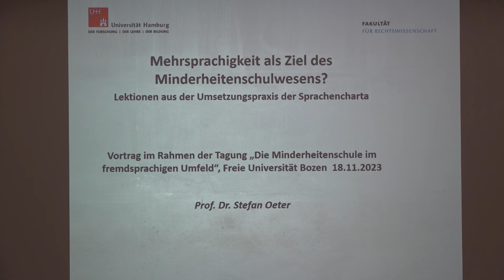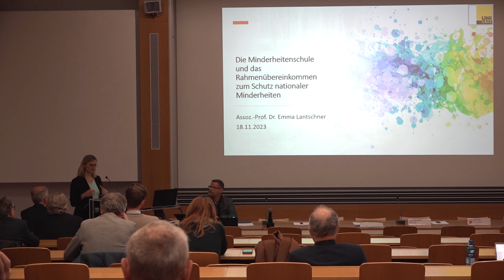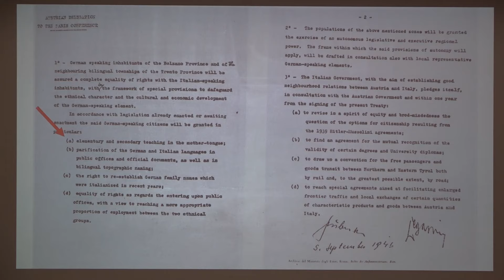Tagung - Die Minderheitenschule im fremdsprachigen Umfeld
BOZEN – An der Universität Bozen fand am Samstag, 18. November 2023 eine internationale Tagung zum Thema „Die Minderheitenschule im fremdsprachigen Umfeld“ statt. Renommierte Wissenschaftler und Wissenschaftler aus dem In- und Ausland präsentierten internationalrechtliche Vorgaben und Beispiele für Minderheitenschulen im Ausland und verglichen diese mit der Minderheitenschule in Südtirol.

Einleitend betonte Prof. Peter Hilpold von der Universität Innsbruck, der das Konzept der Tagung entworfen hat, dass die Schutzvorkehrungen für Minderheitenschulen international immer ausgeprägter werden, dass aber jedes Modell unter eigenen Voraussetzungen zur Anwendung komme. Das Südtiroler Schulmodell gelte als vorbildhaft, kenne aber keine unmittelbaren Vergleichsmodelle. Internationale Regeln zur Minderheitenschule, die häufig sehr allgemein gehalten seien, könnten damit nur begrenzt für die Südtiroler Schule nutzbar gemacht werden. Letztlich sei eine hochwertige Schule stets auch eine Ressourcenfrage. Eine international angemessene Entlohnung sei ein wichtiger Ausdruck gesellschaftlicher Wertschätzung, die gerade die Minderheitenschule benötige.

In den nachfolgenden Beiträgen ging Prof. Emma Lantschner von der Universität Graz auf die einschlägigen Vorgaben der Rahmenkonvention zum Schutz nationaler Minderheiten ein, Prof. Stefan Oeter hingegen auf die Charta der Regional- oder Minderheitensprachen. Dabei wurde auf eine umfangreiche Praxis innerhalb der Europarats verwiesen, die zu sehr differenzierten Lösungsansätzen geführt hat. Lösungsansätze seien stets situationsspezifisch zu entwickeln. Prof. Harald Scheu von der Universität Prag ging auf die Rolle der Eltern bei der Gestaltung der Minderheitenschule ein, die von Kooperation und Konflikt mit der Gesamtgesellschaft geprägt sei.

Samir Beharić M.A. von der Universität Bamberg zeigte auf, dass in Bosnien-Herzegowina extremer Nationalismus zur Segregation von Schulen zwischen den verschiedenen Nationalitäten geführt habe, die zuvor gemeinsam geführt wurden. In einem Fall hätten sich die Schüler aber erfolgreich dagegen zur Wehr gesetzt und damit ein Zeichen gegen den überbordenden Nationalismus gesetzt.

RA Dr. Christoph Perathoner von der Universität Bozen behandelte in der Folge Art. 19 des Südtiroler Autonomiestatuts, während Ph.Dr. Oskar Peterlini, ebenfalls von der Universität Bozen, die Herausforderung der Migration für die Minderheitenschule untersuchte.

Die Tagung war von einer regen Diskussion der zahlreichen Teilnehmer mit den Vortragenden gekennzeichnet.

Ein zentraler Diskussionspunkt war, ob das einsprachige Südtiroler Schulmodell, in dem die jeweilige Schulsprache Unterrichtssprache, die Zweitsprache hingegen Unterrichtsgegenstand ist, beibehalten oder reformiert werden soll. Überwiegend wurde die Auffassung vertreten, dass Art. 19 des Autonomiestatuts grundsätzlich beibehalten werden sollte, doch gab es auch einige Stimmen für die großzügigere Zulassung von Schulversuchen und ergänzenden Modellen.  Ph.Dr. Peterlini brach eine Lanze für eine asymmetrische Öffnung dieses Systems: Der italienischen Sprachgruppe sollte das Recht eingeräumt werden, ihr Schuldmodell nach ihren Vorstellungen zu gestalten, während die deutsche Sprachgruppe an ihrem Modell festhalten sollte.

Zur abschließenden Podiumsdiskussion waren (im Bild von links) Norbert Sparer, Josef Prantl, Alex Ploner, Christoph Schmid, Moderator Alfred E. Mair, Luis Durnwalder, Margareth Lun, Giorgia Martinolli und Johanna Ramoser geladen, welche individuelle Erfahrungen präsentierten und grundsätzliche Überlegungen über die weitere Gestaltung des Südtiroler Schulmodells anstellten. Dabei wurde insbesondere auch auf die Herausforderungen eingegangen, die die Migration für die Schule im Allgemeinen und die Minderheitenschule im Besonderen mit sich bringt.

Zahlreiche Diskussionsbeiträge aus dem Publikum belegten das große Interesse der Teilnehmer am Tagungsthema.

Der Südtiroler Schützenbund sieht sich nach Abhaltung dieser Tagung in der eigenen Haltung bestätigt, dass der muttersprachliche Unterricht dringend gestärkt gehört und an unseren Schulen absoluten Vorrang haben muss. Zahlreiche Beispiele in Europa und außerhalb belegen, dass gemischtsprachige Experimente immer auf Kosten der Minderheit gehen. Als Südtiroler Schützenbund wollen und müssen wir hier konkret entgegenwirken und können nicht mehr länger tatenlos zusehen“, so Landeskommandant Roland Seppi.